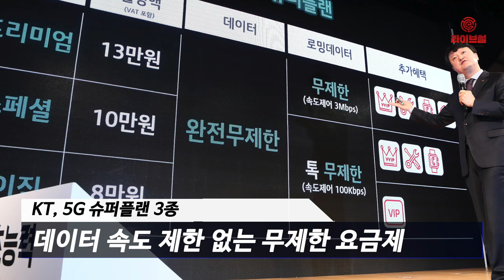[라이브썰] 5G 요금제 ‘더 싼값에 무제한’ … KT, 6만 원 무제한 도발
KT가 파격적인 6만 원에 사실상 5G 서비스를 무제한 받을 수 있는 요금제를 내놓았습니다. LG유플러스의 주도권 잡기 행보에 한술 더 뜬 요금제입니다. KT의 도발에 SK텔레콤도 기존 요금제를 전면 수정할 것으로 전망됩니다.

KT는 2일 데이터가 무제한인 5G 요금제 ‘KT 5G 슈퍼플랜’ 3종과 5만5000원 저가 5G 요금제 ‘5G 슬림’ 4종을 공개했습니다.

5G 슈퍼플랜 3종은 데이터 속도 제한 없어 무제한으로 쓸 수 있는 요금제로 베이지(8만 원)와 스페셜(10만 원), 프리미엄(13만 원)으로 구성됐습니다. 베이지 요금제는 2년 선택약정 할인 25%를 적용하면 6만 원에 사용가능합니다.

일정 데이터를 소진한 뒤에도 속도 제한에 차등을 둔 기존 데이터 무제한과 달리 일정 속도를 유지할 수 있습니다. 또한 해외 데이터 로밍도 무제한으로 이용할 수 있습니다.

KT는 또한 5G 요금제가 LTE 요금제보다 싸다는 점을 강조하고 나섰습니다. 실제 베이지요금 8만 원은 데이터 속도와 용량이 무제한인 LTE 요금제에 비해 9000원 저렴합니다. 저렴한 요금제는 5G 스마트폰 구매 활성화에도 큰 영향을 끼칠 것으로 보입니다.

KT는 5G 고객을 위한 멤버십에 ‘VVIP’ 등급을 신설하고 각종 혜택을 제공할 예정입니다. 또한 월 4000원 상당의 프리미엄 휴대폰 교체 프로그램도 무상 제공합니다.